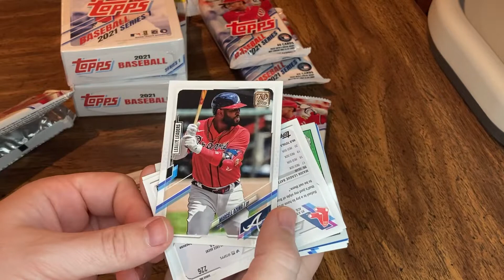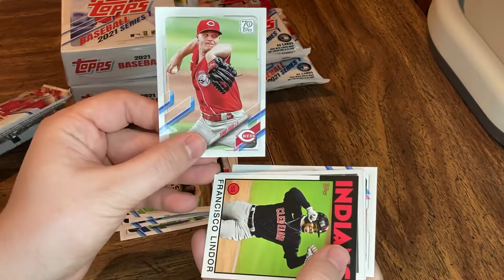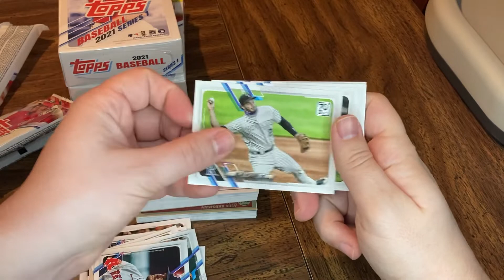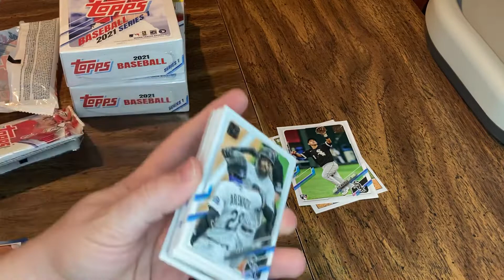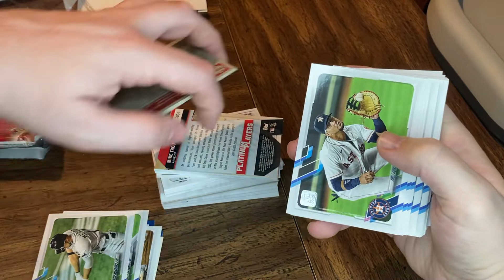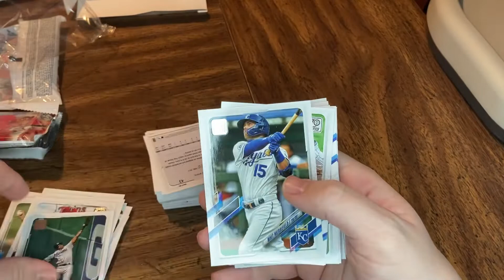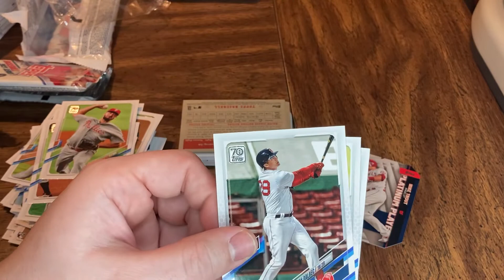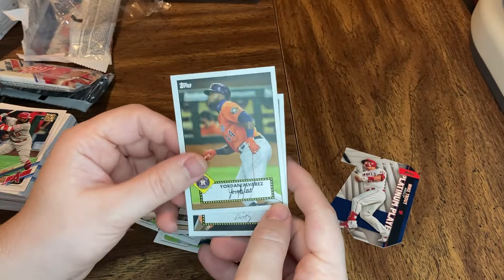2021 topps series 1 retail pack opening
Many of the cards you see on this video will also make an appearance on my eBay at:
Everything ships within 48 hours of purchase guaranteed (unless circumstances such as the Texas winter storm in February prevent me from getting to the post office)